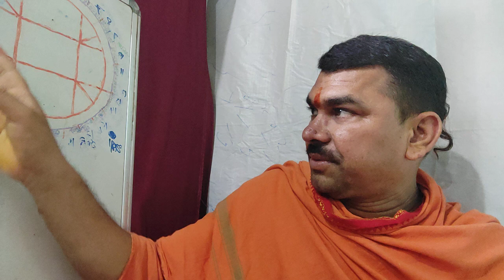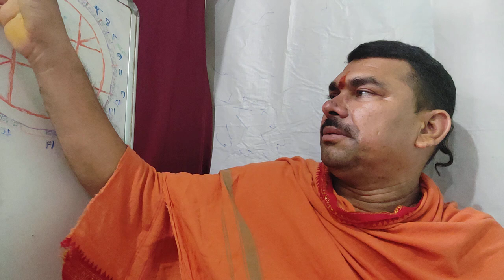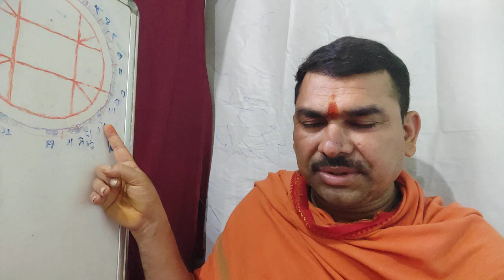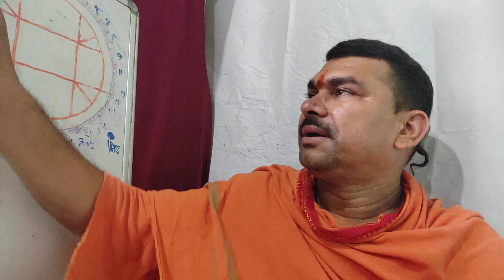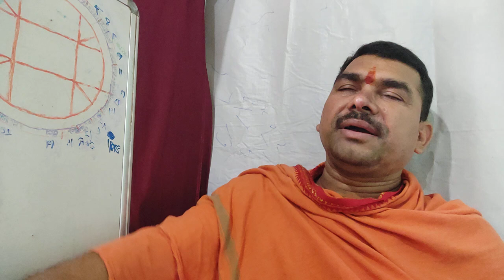मिथुन राशि का राशि फल सितंबर महीना का Gemini sign September 2023 monthly horoscope mont prediction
mithun jeminai राशि सितंबर का महीना का राशिफल jeminai  sign monthly horoscope September month 2023
Shodhan Jagga new Pragati Vidya Mandir school Rourkela Odisha district sundargarh 6 kilometer aage from railway station Rourkela near MGM school Saraswati Shishu Vidya Mandir Shishu Mandir Rourkela nearby village jogda sherpani Koyal Nagar c block Mahapatra market complex behind Shiva Mandir Pragati Vidya Mandir school

ज्योतिष गुरुकुल ओडिशा में राउरकेला शोधन जगदा नियर प्रगति विद्या मंदिर स्कूल के पास ज्योतिष विज्ञान एस्ट्रोलॉजी थ्योरी कुंडली विश्लेषण चंडी पाठ पूजा पाठ ग्रह शांति यज्ञ हवन रुद्राभिषेक रुद्रा यज्ञ हर प्रकार के ग्रह शांति हर प्रकार के कुंडली विश्लेषण के माध्यम से मनुष्य जीवन विभिन्न समस्याओं से बाहर निकलने का तरीका १)विवाह में विलंब २)शादी में देरी , मानसिक समस्या,तनाव,धन का कमी,

हमारा सेवा सहायता सर्विस सर्विस
कुंडली निर्माण
कुंडली विश्लेषण कुंडली एनालिसिस
वर्षफल कुंडली निर्माण
मासिक कुंडली
प्रश्न कुंडली आपका प्रश्न हमारा उत्तर
ज्योतिषियों हीलिंग
ज्योतिषियों रेमेडीज
ग्रह शांति यज्ञ
रूद्र यज्ञ रुद्रा अभिषेक
चंडी पाठ चंडी यज्ञ
ज्योतिषियों चिकित्सा
गृह रक्षा निर्णय
विवाह के लिए कुंडली मिलान
जीवन के समस्या और समाधान
शारीरिक मानसिक आध्यात्मिक समाधान केंद्र शनि की साढ़ेसाती यूनिक समस्या से मुक्ति
शनि की महादशा में समाधान
एस्ट्रो वस्तु वास्तु
एस्ट्रो वास्तु निर्णय
वास्तु से समस्या और समाधान

SODHAN,jhagda ,shodhan ,astrology